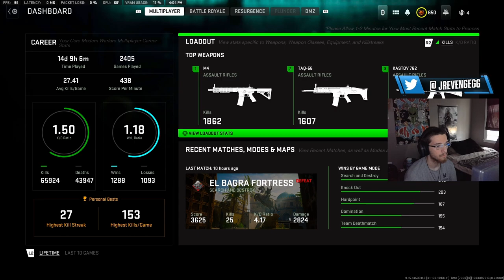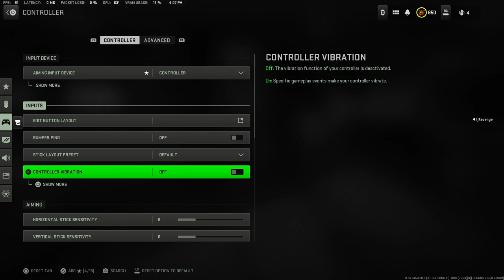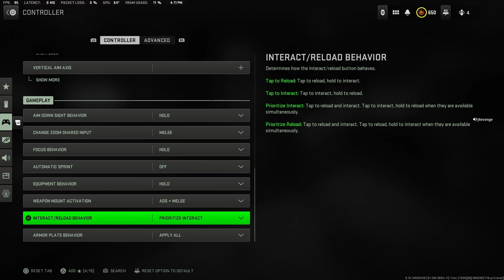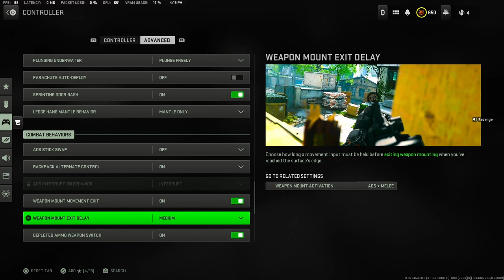Best Warzone 2 / MW2 Controller Settings To Reach Iridescent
Best Beams and Close Range Controller Settings From Yours Truly

🚨Stay Up To Date With Me On Socials🚨